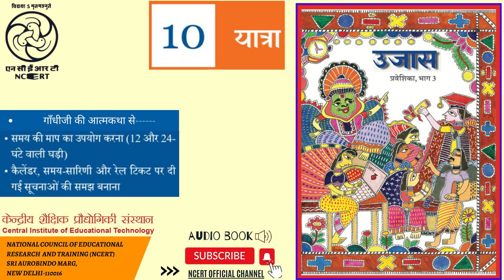Lesson-10 YATRA, gandhiji ki aatmkatha se---, yatra, samay ki maap ka upyog karna, calender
This purpose of this audio  book is to provide Adult  literacy  to the target group